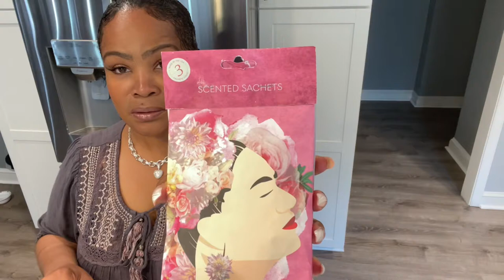VLOG | DD’s/AMAZON MINI HAUL| YORKSHIRE TERRIER LOVE| ALL WHITE BDAY PARTY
HERE IS THIS WEEKS VLOGGG.